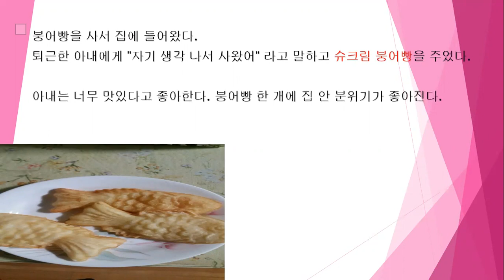슈크림 붕어빵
by 장웅상